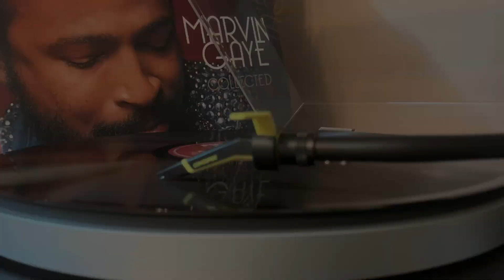Marvin Gaye / Got To Give It Up [Vinyl Source]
Marvin Gaye / Got To Give It Up @ 2019

Equipment:
Audio-Technica AT-LP5X
Ortofon Concorde Club MKII
Pro-Ject Phono Box USB V
USB in MacBook Pro
Recorded and Cleaned Up with Audacity